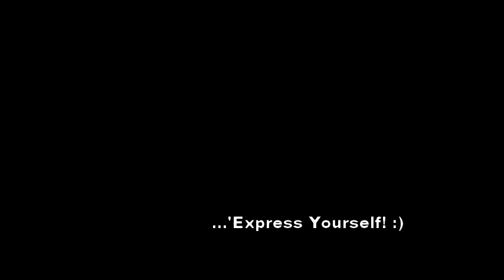Jaden Hillier (1st Place/Solo) @ Rise Jabbawockeez Comp (Prince Academy)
- Dancer: Jaden Hillier
- Choreographer/s: Errol Cenita & Jaden Hillier
- An Errol & Jaden Collaboration

PRINCE ACADEMY [ PAc ] Services:
- [HHDP] Hip Hop Development Programs
- Professional Shows & Choreography
- Performance Crews | Workshops
- Classes in Street Dance/Hip Hop Styles
- Private Lessons | Mentorship